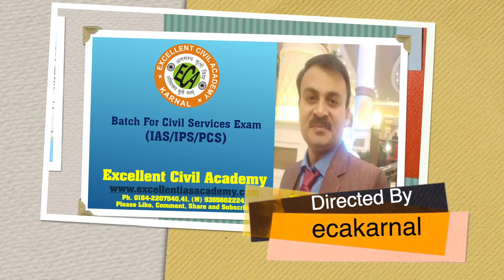Regional Geography: Antarctica Continent (अंटार्कटिक महाद्वीप): Excellent Civil Academy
This Video is useful for All Competitive Exams (UPSC/State PSC/Others Exam).